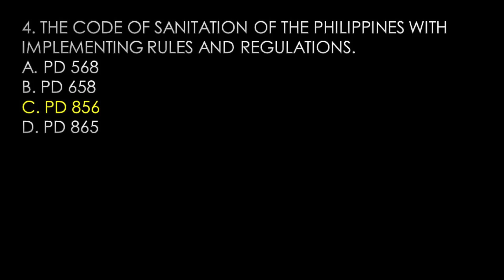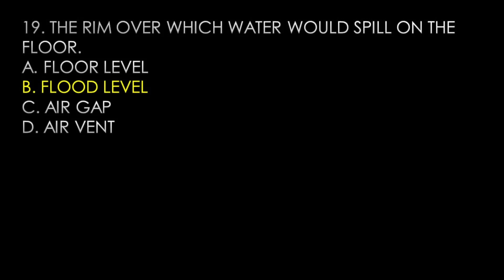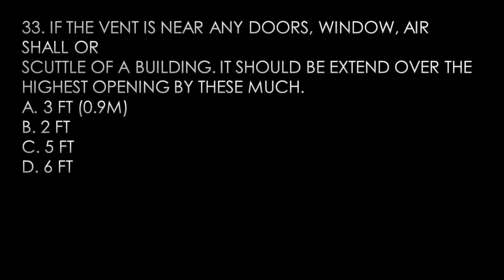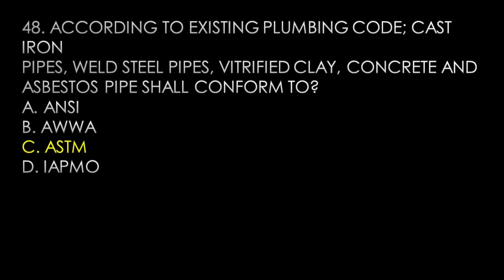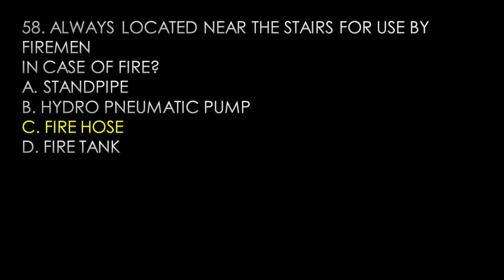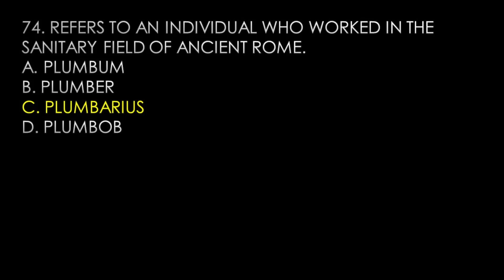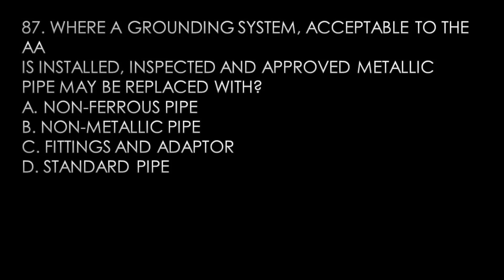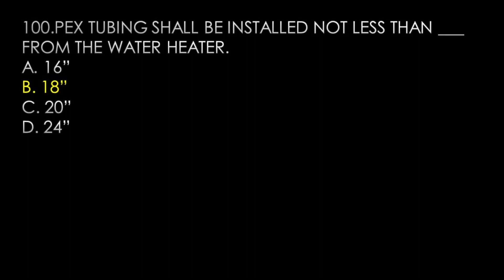Master Plumber Licensure Exam - Practice Problems 06